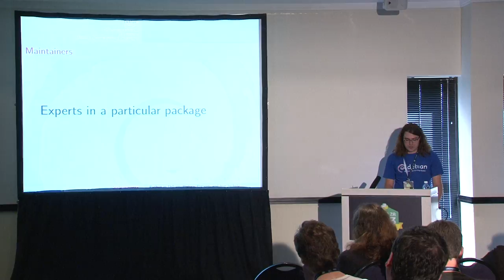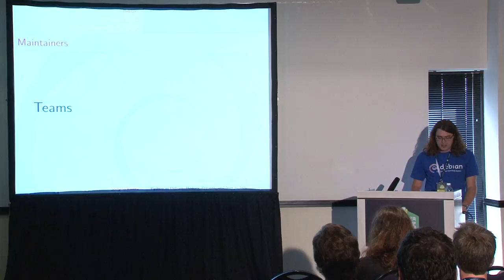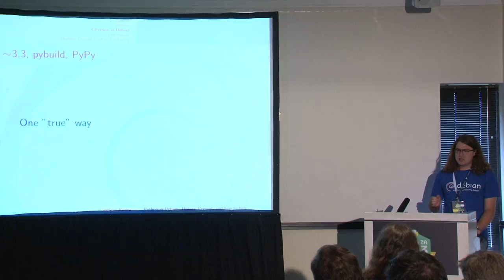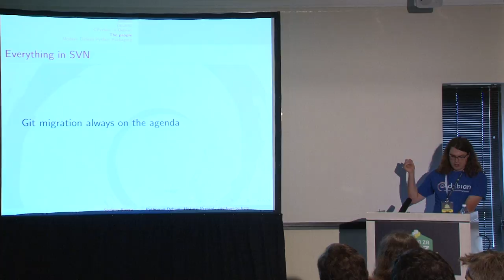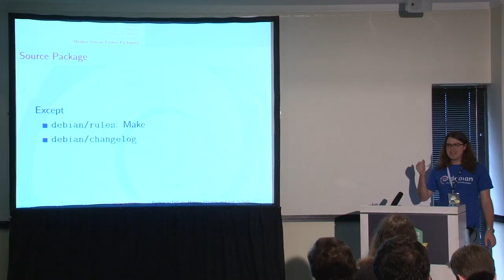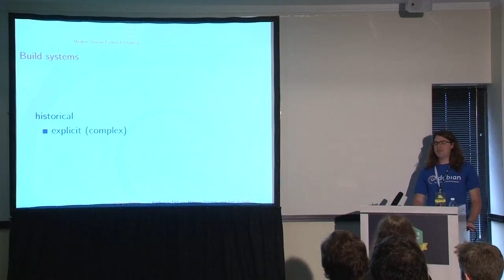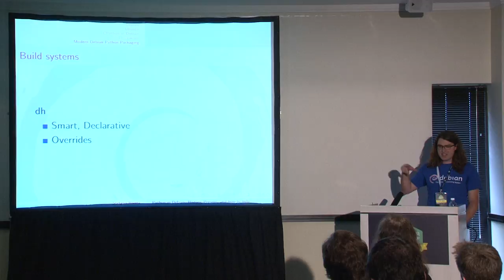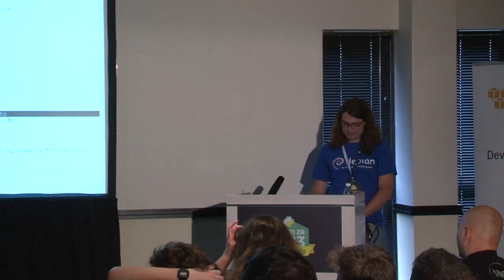PyConZA 2013: Python in Debian and Ubuntu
Stefano Rivera
Stefano Rivera's talk at PyConZA 2013